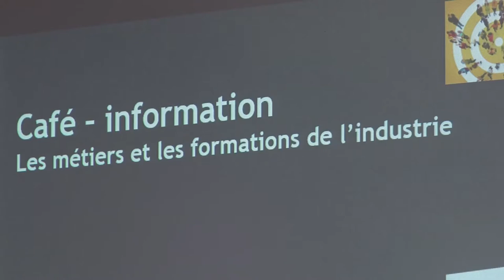L'emploi industriel des femmes [Tébésud]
Café - information : Les métiers et les formations de l'industrie.
Une rencontre organisée le lundi 13 novembre 2017 à Loc’h-info-services à Grand-Champ dans le cadre de l'événement 'Nos métiers ont de l'avenir'.
Avec la participation de l’entreprise Sigmaphi.